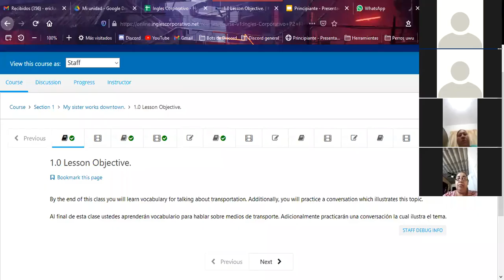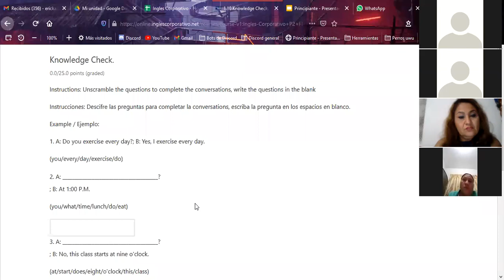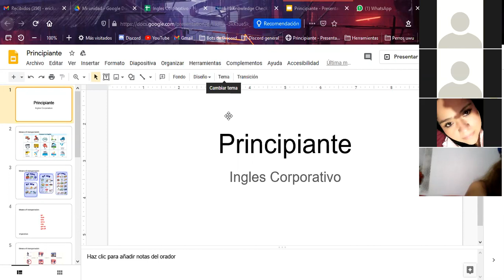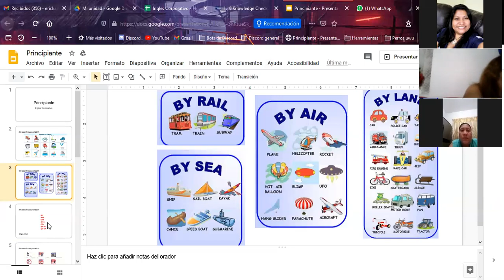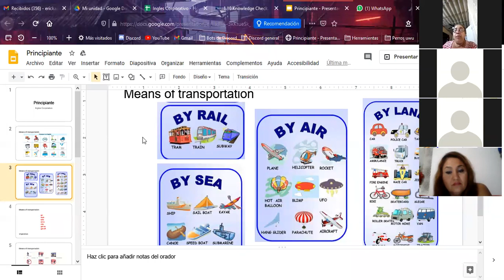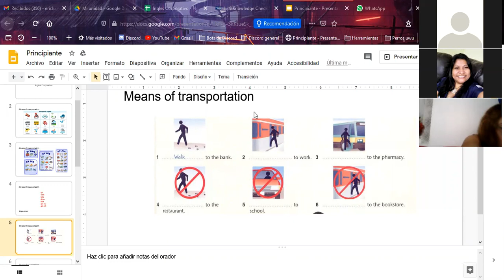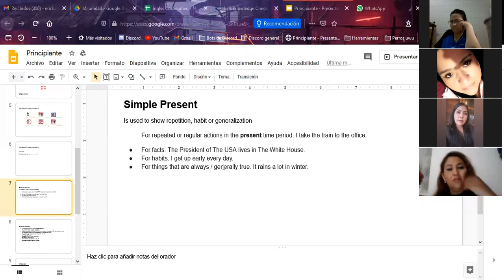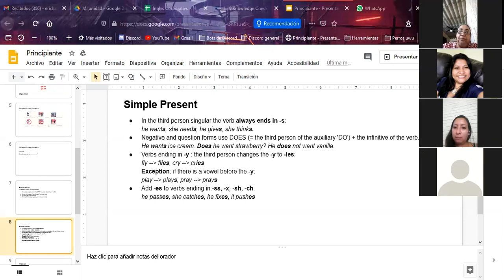Ingles Corporativo- Principiante 2, Nov 16, 8 - 9 PM